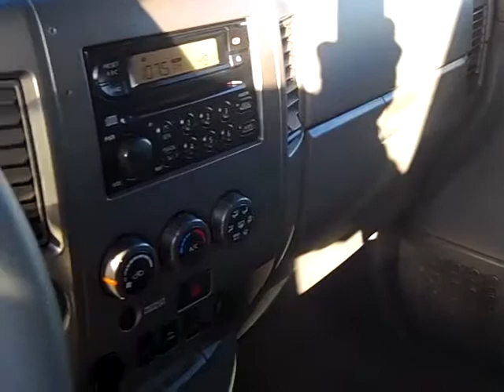Family Trucks and Vans 2007 Nissan Titan Stock B20795